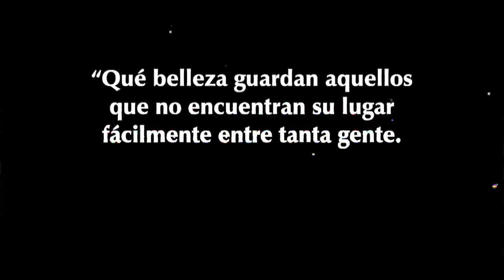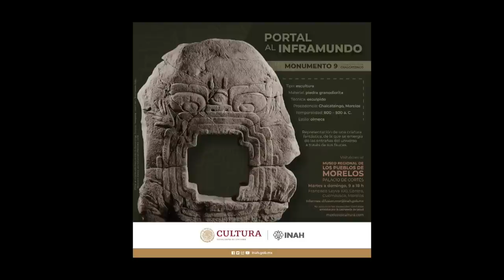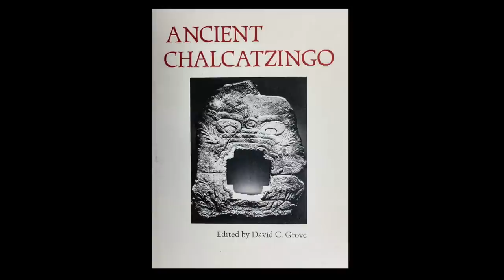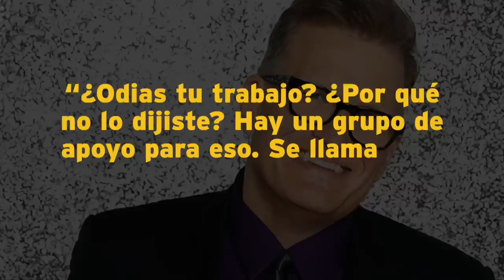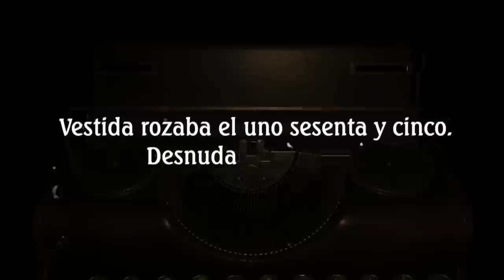Me Canso Ganso T8. Diego Prieto y Trompo Trío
En este set que evoca a las cabinas de radio de los años cuarenta y cincuenta, este late night show conducido por Fernando Rivera Calderón de la Barca la de la bienvenida a Diego Prieto, Director del INAH.

En la música Trompo Trío y en el estudio: Sabi, Los Músicos del Titanic y el Ganso.